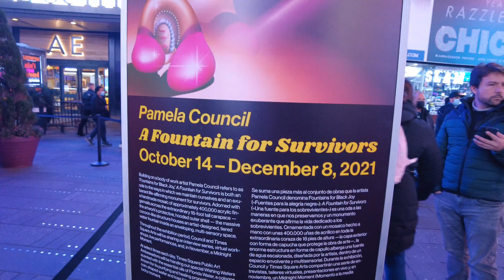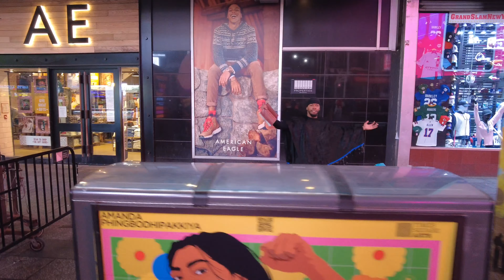TIMES SQUARE NEW YORK is PACKED! 🐔Thanksgiving Night 2021 w/ FAKE MONKS 🇺🇸 4K Walking Tour